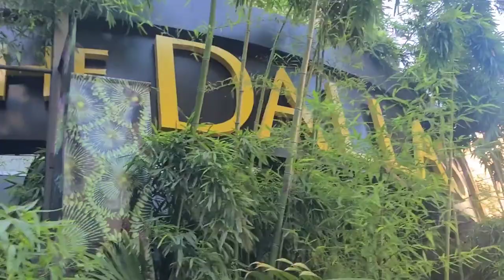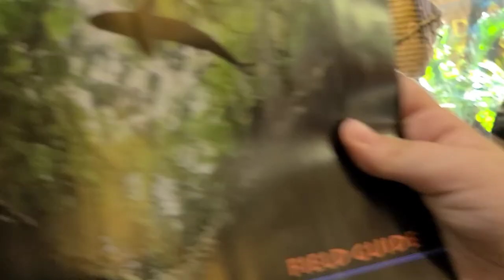The Dallas World Aquarium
Hello Welcome back to my channel on my trip to Dallas we went to The Dallas World Aquarium and waoo is located in downtown, I love it because it's a combined zoo with aquarium my favorite part is the shark tunnel,  If you're visiting Dallas area this is a perfect option, you don't want to miss.